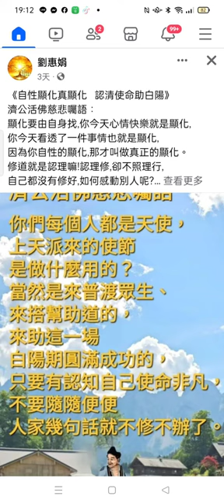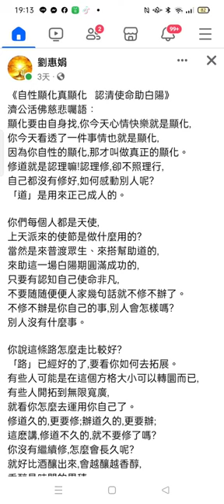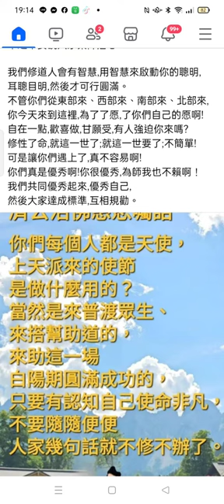Record 2024 04 03濟公活佛慈訓 19 12 07